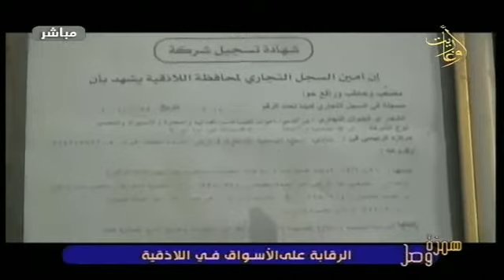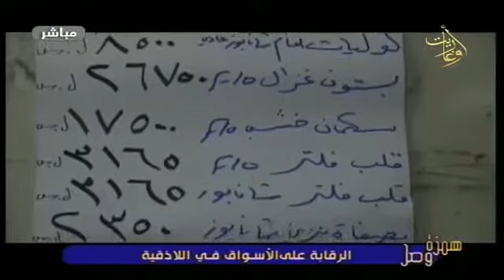همزة_وصل - الرقابة_على_الأسواق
قناة_أوغاريت 11/01/2021
الضيف : الأستاذ
رئيس دائرة حماية_المستهلك في
المستهلك باللاذقية
واتصال مع الأستاذ
عضو_المكتب_التنفيذي في
إعداد وتقديم : مازن_مخلوف
إخراج : حسام_حسون
قناة اوغاريت